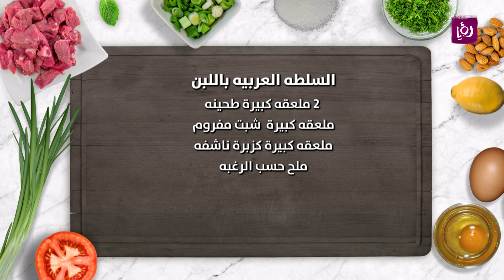السلطة العربية مع اللبن - ايمان عماري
ايمان عماري تحضر خلال مطبخ رؤيا السلطة العربية مع اللبن.